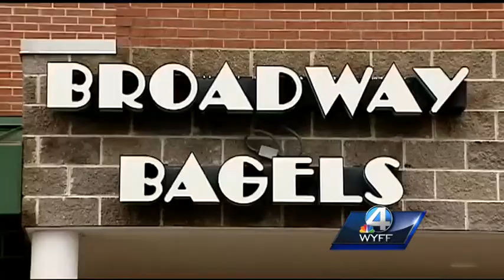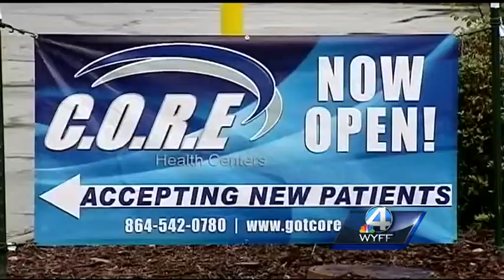Spartanburg seeing increase on east side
It's the kind of increase city leaders want.